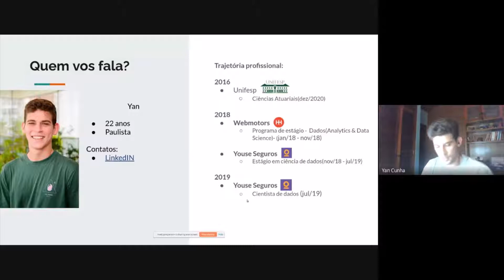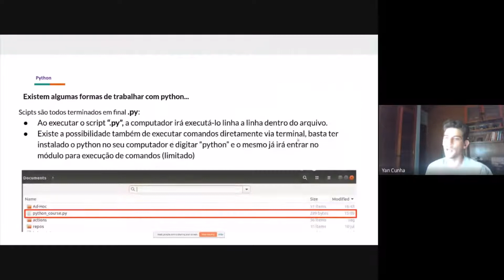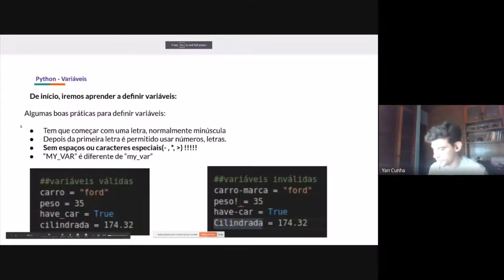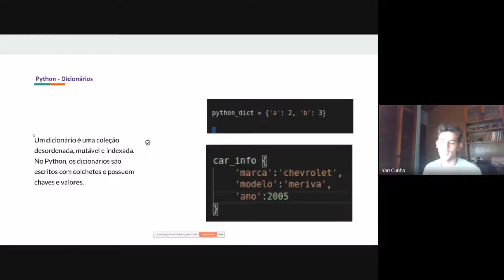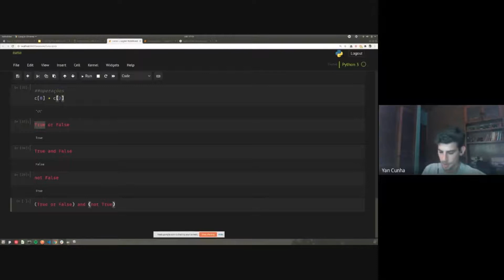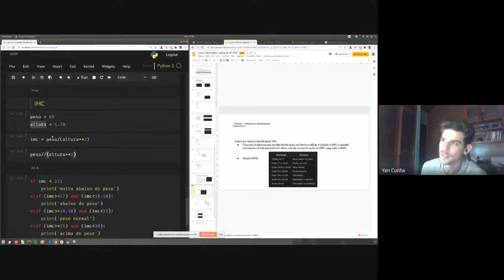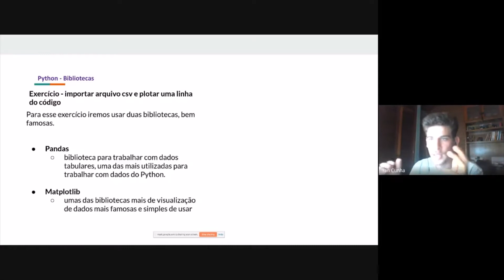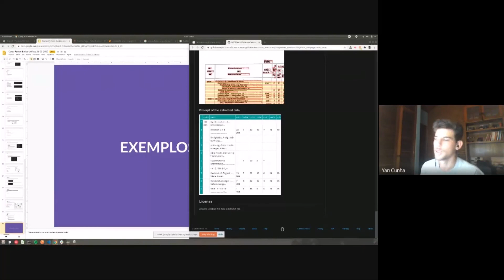Palestras Online - Introdução ao Python - Yan Cunha